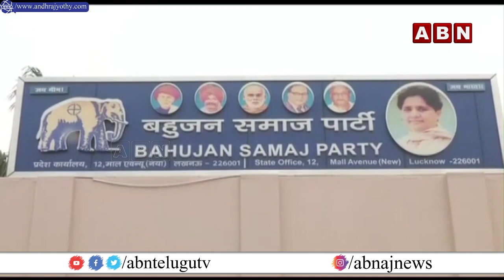ఉత్తర ప్రదేశ్ రాజకీయాల్లో ట్విస్ట్ ! | UP Assembly Elections | ABN 360 | ABN Telugu